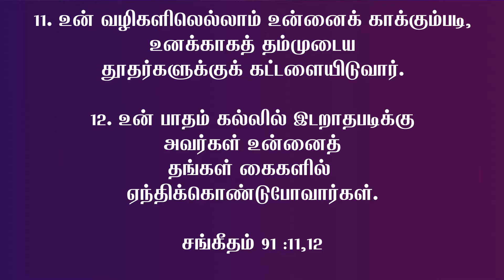காட்டுமிருகங்களின் நடுவிலே தேவதூதர்கள் || Short Message || Sis.LIDIYA NANCY JOSHUA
FAITH PRAYER ASSEMBLY CHURCH
No.1 Bajanai Kovil Street,
Nemilicherry,
Chrompet,
Chennai -600044